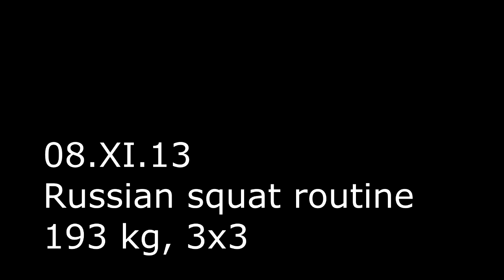Squats, 193 x3x3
morning bw 97.8